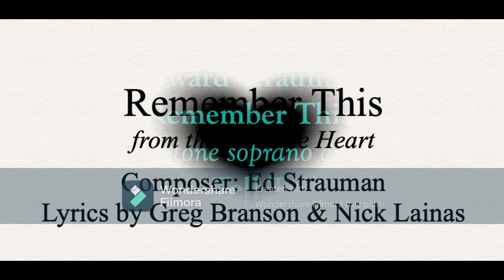Ed Strauman Remember This (duet)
This duet version of Remember This comes from the musical drama, Tell Tale Heart.